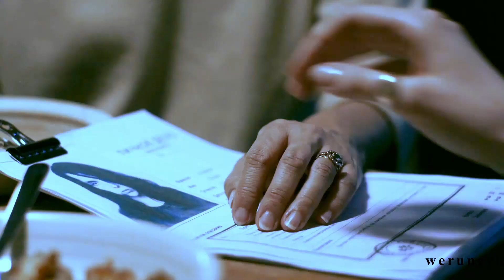Eve and Villanell | Полюбил такую